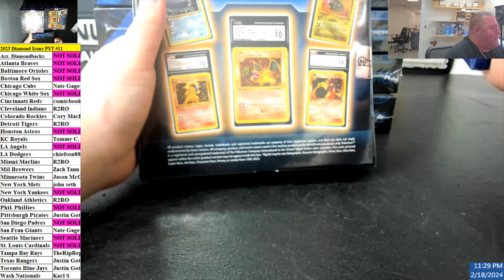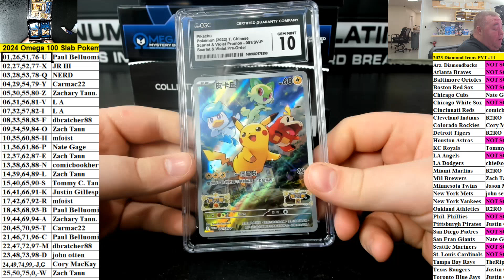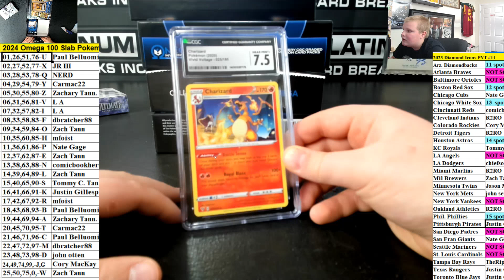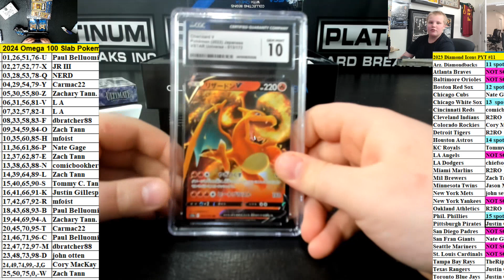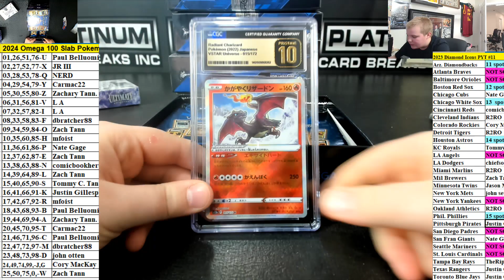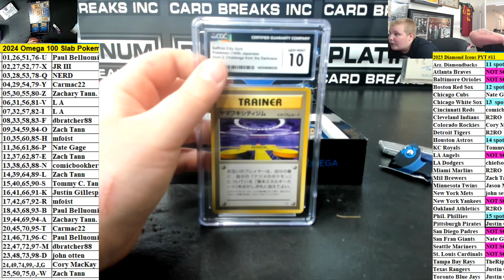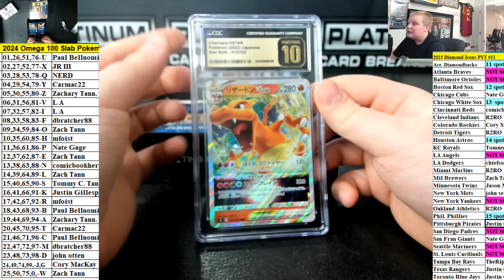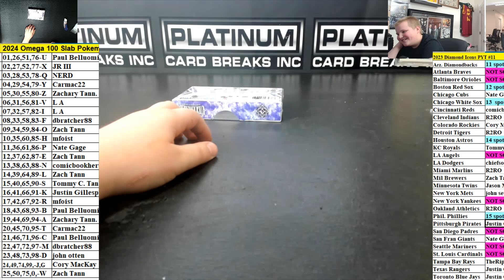2024 Omega 100 Slab Pokemon # Break #2